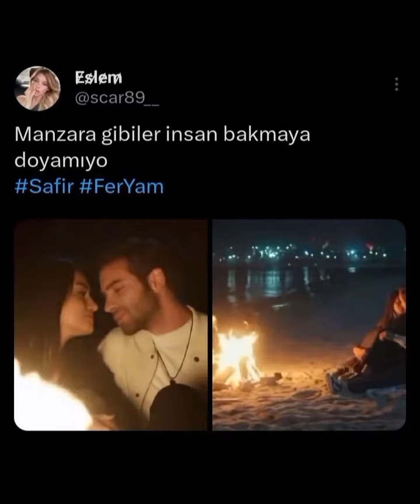Özge Yağız'dan güzellik dolu görüntüler geldi